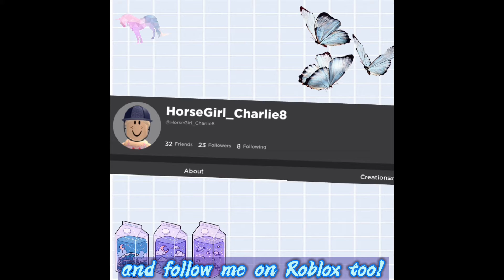A PineWood Forest Adventure! Part 2 - A Two Headed WHAT!? 😦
Continuing from part 1…

A mare and foal escape their farm and meet many different animals. Then, there is one unexpected animal. They believe it is a two headed lava wolf! Do you think this is true, or it is maybe, just a bear?

Watch some these, after you finish